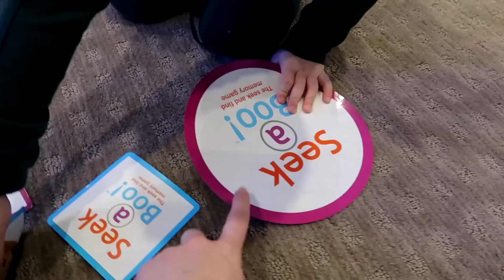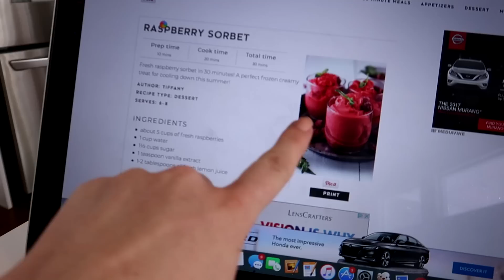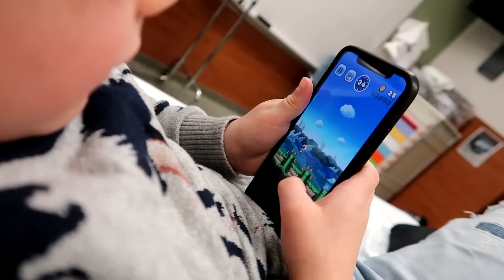Getting Him Doctor's Help.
We have a great time getting out of the house and getting our sledding on! Then, we get a call that we need to go to the Hospital to help out with someone close to us.
↓↓↓↓↓↓ CLICK TO SEE MORE ↓↓↓↓↓↓↓↓

We loved being there to take care of Cody when his parents were on a business trip. Of course, we talked about this and everything was approved by them. Luckily things weren't too bad and Cody is doing great.